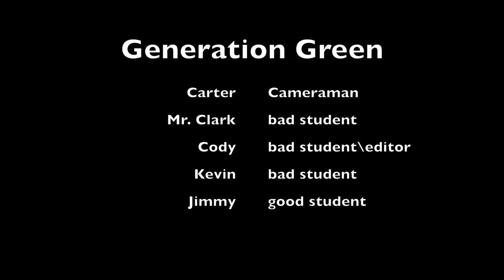TTV April 2, 2024